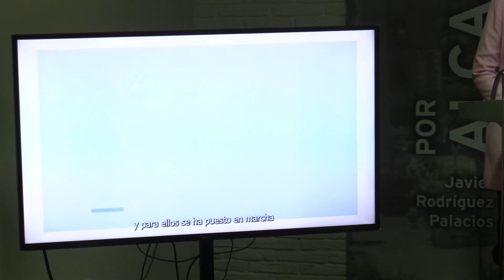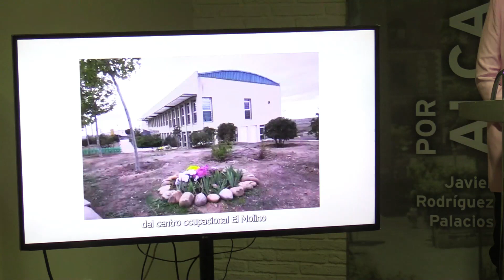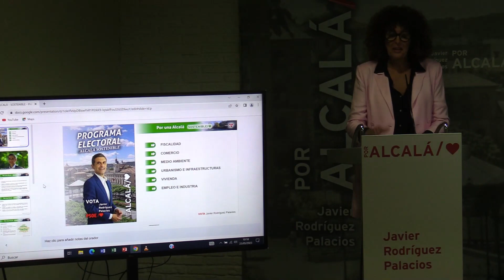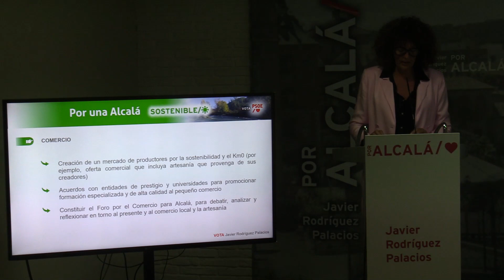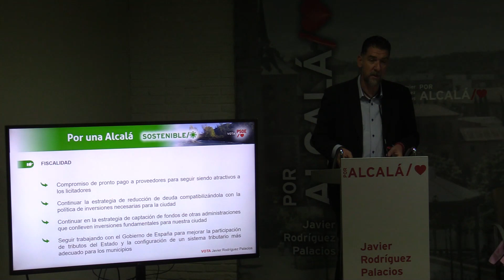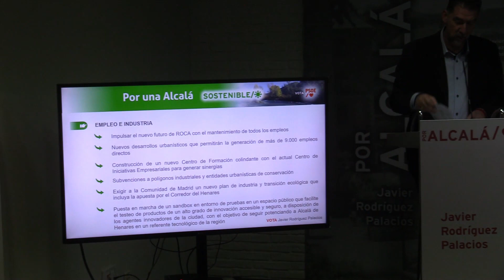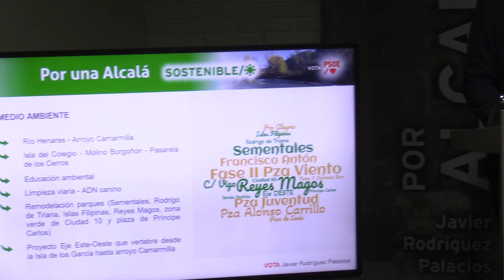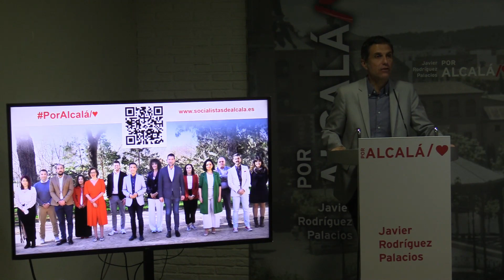El PSOE impulsará 2.000.000 metros cuadrados de suelo productivo que generarán 9.000 empleos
El candidato del PSOE a la Alcaldía ha presentado hoy ‘Alcalá Sostenible’ la parte de su programa que incluye las áreas de Medio Ambiente, Urbanismo e Infraestructuras, Empleo e Industria, Fiscalidad y Comercio. Ver noticia